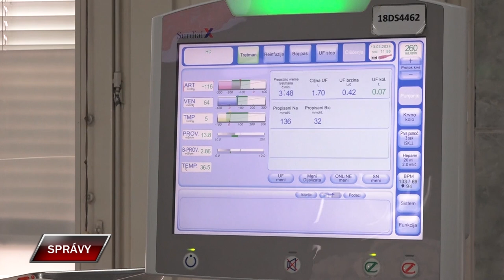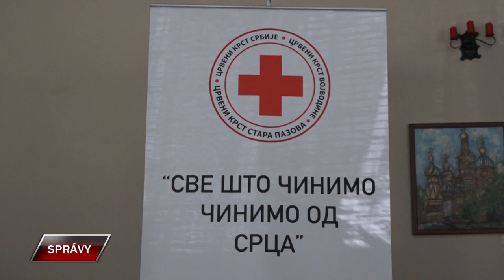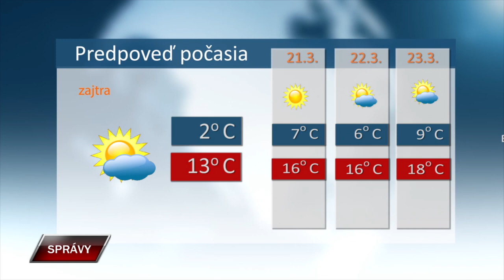Spravy 19 3 2024